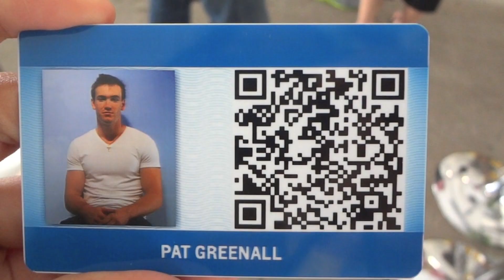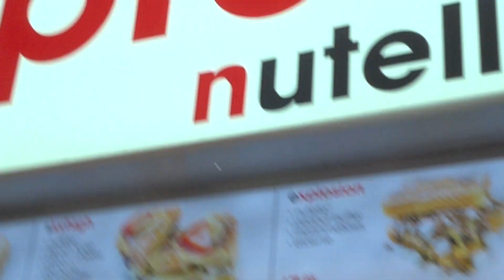VLOG | Day at the CNE!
We are not together right now, but as mentioned we are still friends! We took this day trip to the Canadian National Exhibition in Toronto and i thought it would be fun to vlog!
I thought that you all might appreciate the video on this channel as opposed to my personal channel, but definitely check out both of our personal channels linked below if you'd like to see more of us!
LOVE YALL

SONG:
Trisms- Melville